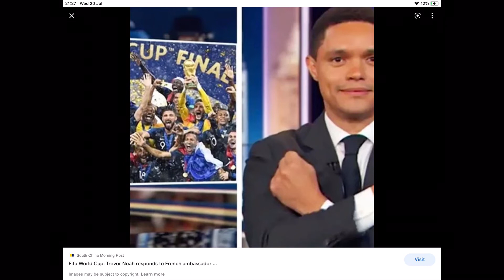African Players should Be Only Allowed to Play for Africa : Jose Mourinho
Africa Must Only Be Allowed to Play for African Countries to Win World.